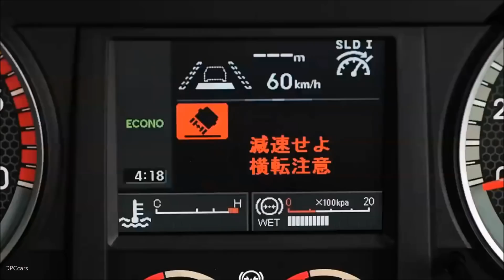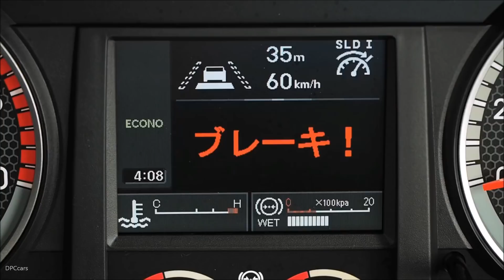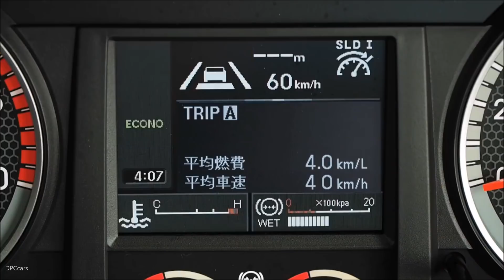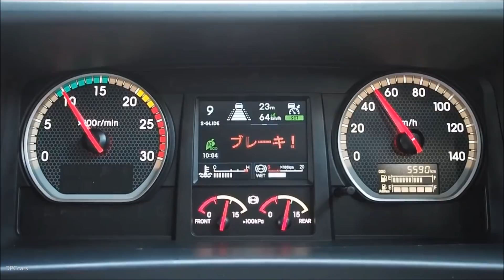Isuzu Truck Anti Jackknife & Automatic Brake System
Isuzu Truck Anti Jackknife & Automatic Brake System, these two technologies will reduce accidents significantly.